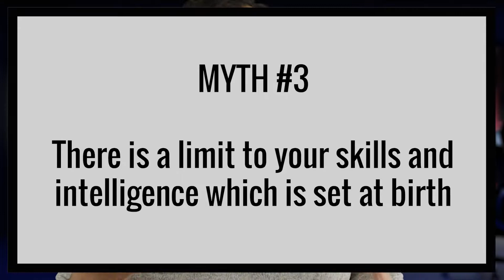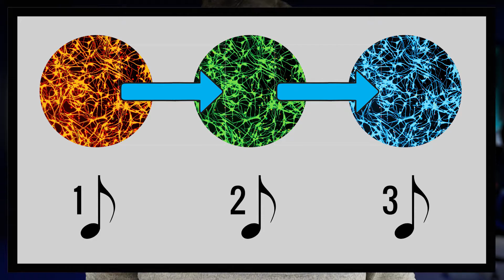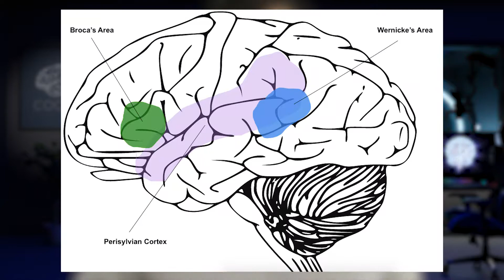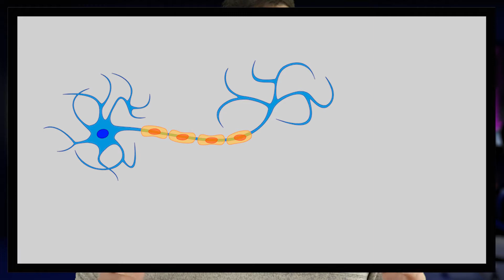Neuroscientist Reacts to Myths About the Human Brain!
Hello neuronauts! In this video, I'm going to react and respond to some different myths about the human brain. A lot of people believe these myths, including some of the people watching right now! I'm going to try to debunk these myths in a way that will be fun and easy to understand! We'll talk about using 100% of the brain, REM sleep/dreams, growing new neurons when we learn, right brained vs left brained people, limits of knowledge, and classical music being good for babies. Hope you enjoy. Take care of your brains!

=== CHAPTERS ===

0:00 Introduction
1:00 Myth Number 1
2:21 Myth Number 2
3:09 Myth Number 3
4:24 Myth Number 4
6:40 Myth Number 5
7:47 Myth Number 6
9:23 Conclusion